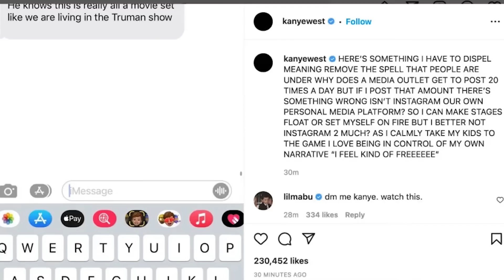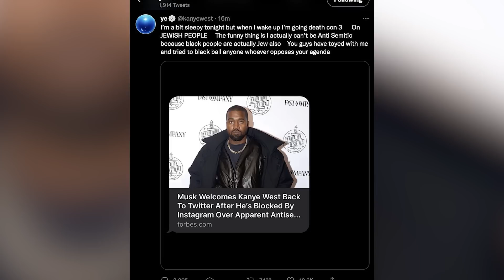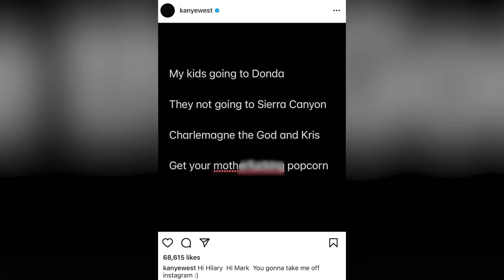Viral Celebrity Meltdowns From 2022 We Will Never Forget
There have been lots of viral moments this year. No one can stop talking about the countless Kanye meltdowns but he is not the only one who has been in celebrity news this year. So, let's jump into Viral Celebrity Meltdowns From 2022 We Will Never Forget right here on Beyond The Screen Elite.

Time Codes:
0:00- Cara Delevigne
4:45- Lady Mary Charteris
9:09- Twitter
14:02- Saturday Night Live
17:49- Chicago
21:17- Megan Thee Stallion
25:02- Fashion Week
28:30- Sienna Miller